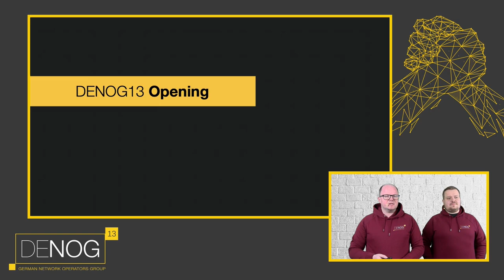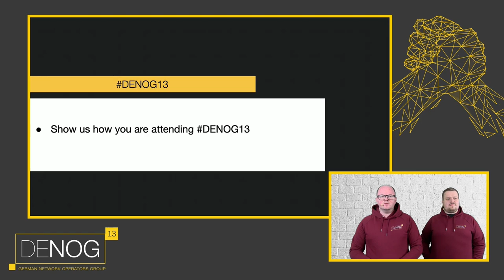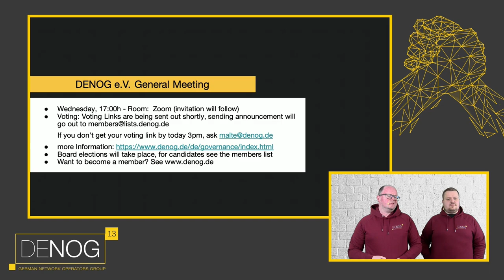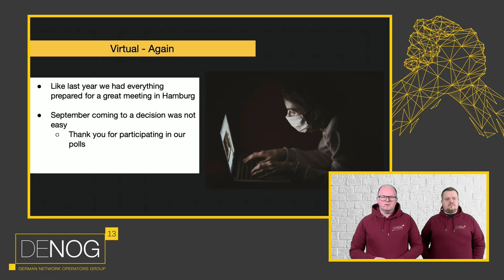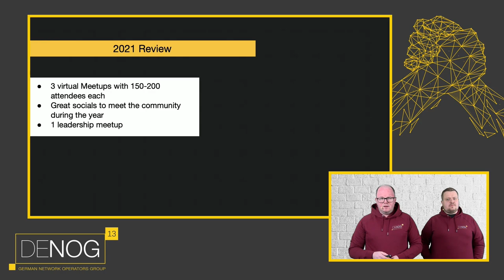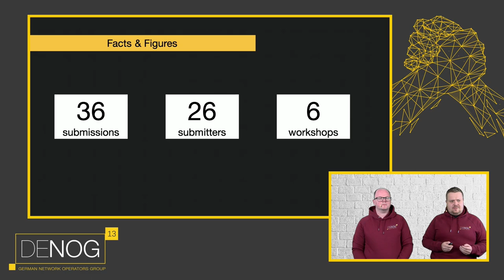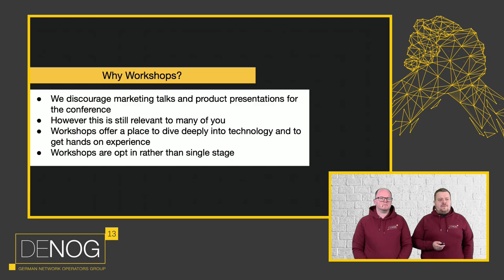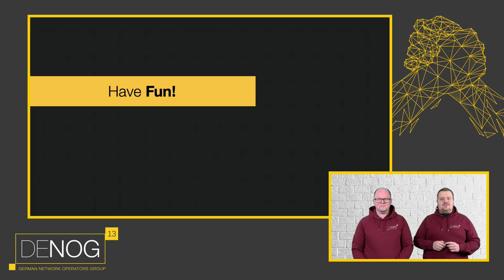DENOG13 Opening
Welcome to DENOG13!

Speaker: Moritz Frenzel, Patrick Bussmann